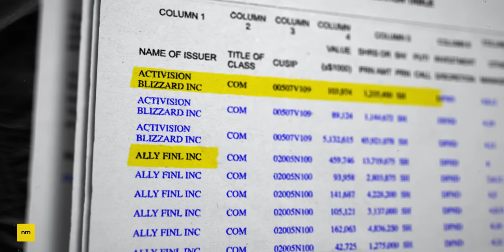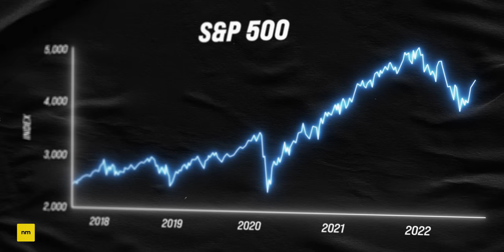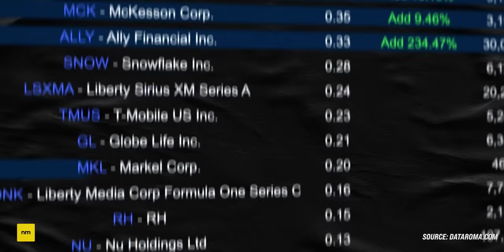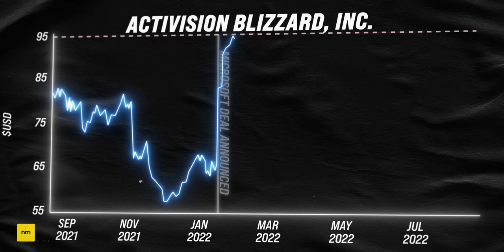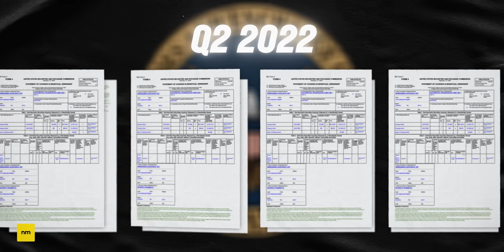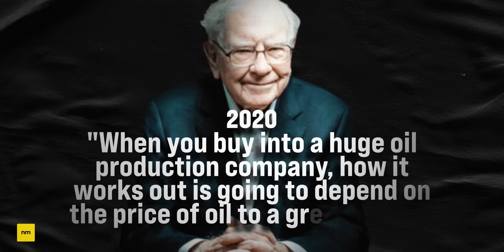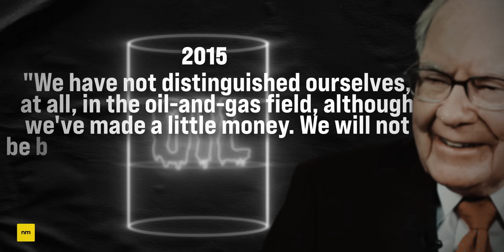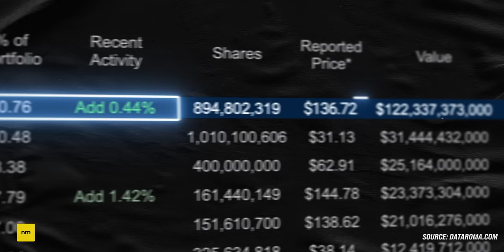Warren Buffett Keeps Buying These 3 Stocks...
Warren Buffett (CEO of Berkshire Hathaway) just released his updated 13F filing for Q2 2022, showing us all his latest stock portfolio updates. Yes, you heard correctly... all of Buffett's latest buys and sells, in one beautiful document. And this quarter, Berkshire's 13F was very interesting. Big buys in oil stocks (Occidental Petroleum and Chevron) and he continues to nibble on even more Activision-Blizzard stock!

It's free forever on a basic plan, or if you wanted access to the full suite of features, you can use my link to get access to an extended 14 day free trial!

★ ★  PROFITFUL  ★ ★

★ ★  CONTENTS  ★ ★
0:00 13F Season Is Here
1:03 Berkshire's Cash Position
1:52 Warren Buffett's Buys and Sells for Q2
3:08 Buffett Buys More Activision-Blizzard
4:10 Buffett Buys Oil Stocks
5:57 Buffett's Chevron Position is Getting Big!
6:22 Why Is Buffett Buying Oil?
8:58 The Other Notable Stuff